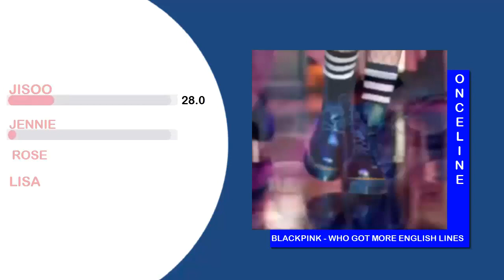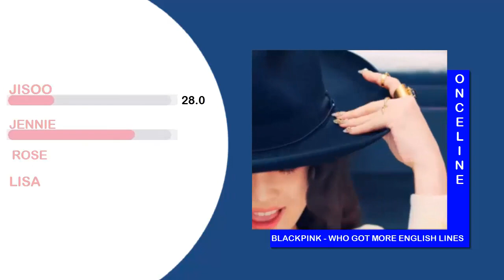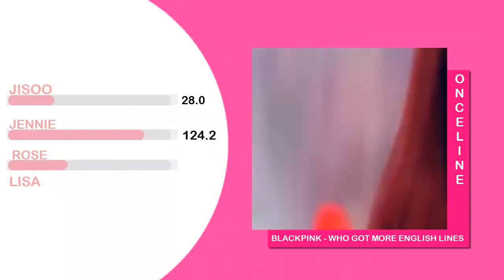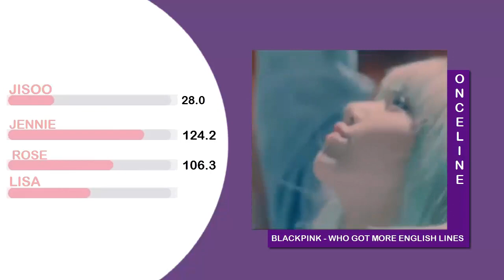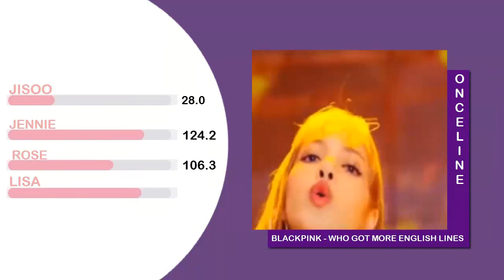BLACKPINK - Who Got More English Lines? [Line Distribution]